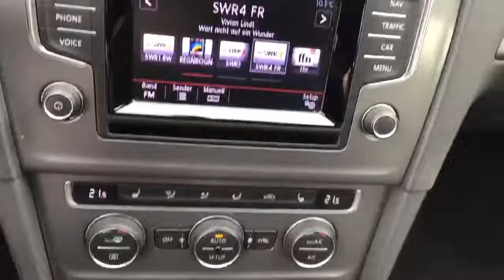Autohaus Ebner Albbruck Golf VII 1.2 TSI 5592